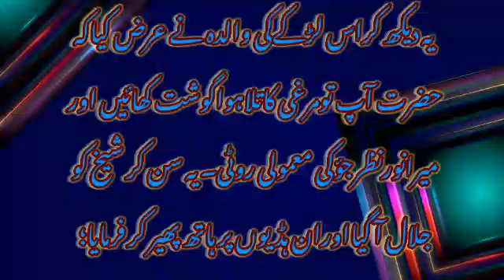Shaikh Abdul Qadir Gilani ka waqia|| Mohammad abubakar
Shaikh
Abdul Qadir Gilani ka waqia||

shaikh abdul qadir gilani ka waqia
mohammad abubakar
ishaatul bayan
urdu kahani
sachi kahani
intresting story